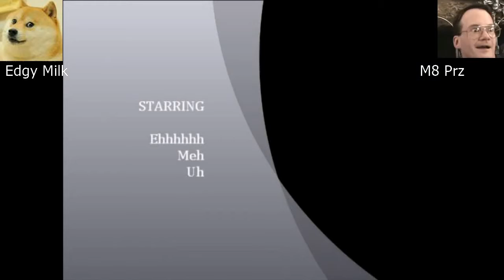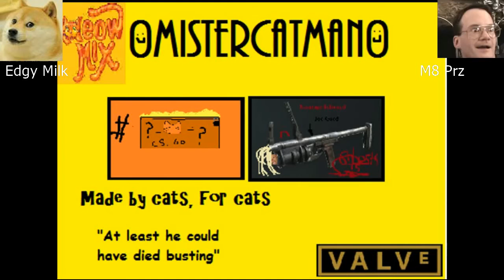REACTING TO MRCATMAN'S OLD VIDEOS FT. MILK AND SWORD (18+ GONE SOMETHING AMAZING CASE OPENIng)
What's going on internet! Here is a dumb video that the edgy milkman and I came up with at 2 in the morning a couple of months back. WE REACT TO CAT'S VIDEOS. Anyway it was fun and I hope you enjoy it kemon.